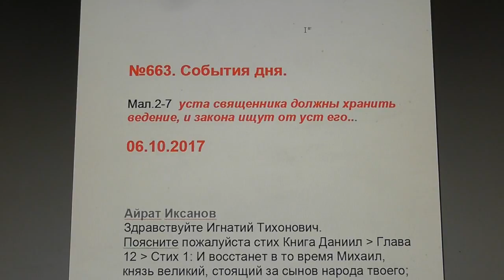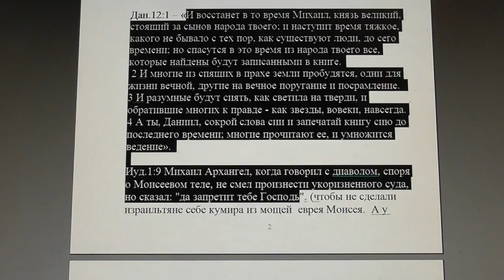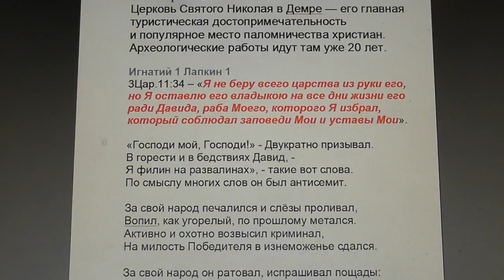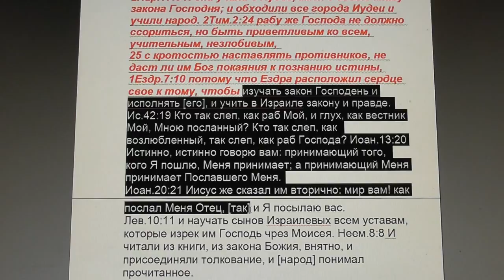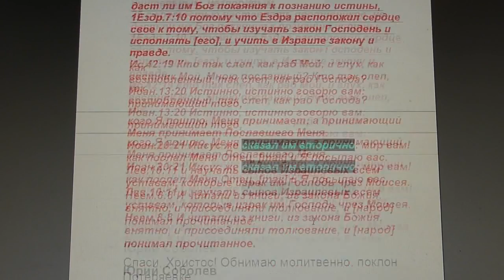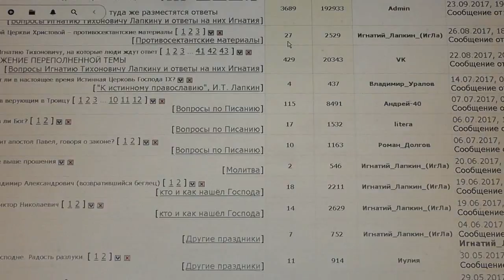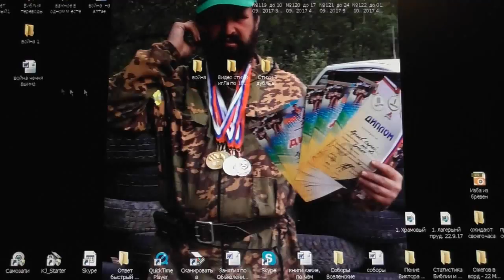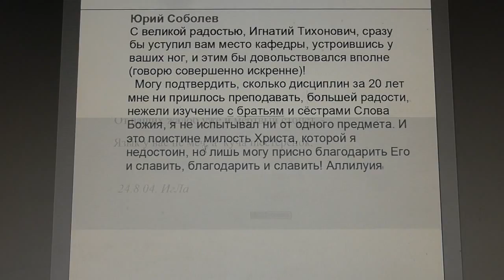№663. События дня. Мал.2:7 уста священника должны хранить ведение... 06.10.2017